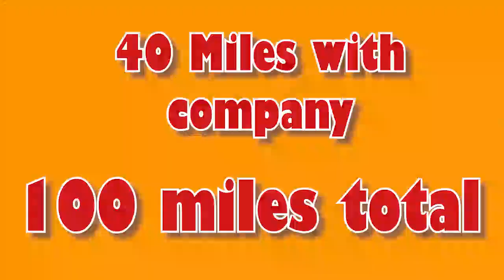Cycling in County Durham & Northumberland // vLog Cafe Stop & Bants // My Audio is....BLEEP!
Cycling, Dogs, Family. But, mostly cycling. I'm new, starting out, give me a break or 2. Comment with what you would like to see?
Follow me Cycling on
Strava: Corinne 'The Mountain Goat' Black[BCC/VC167]
Zwift: C orinne Black[BlaydonCC][AsC]